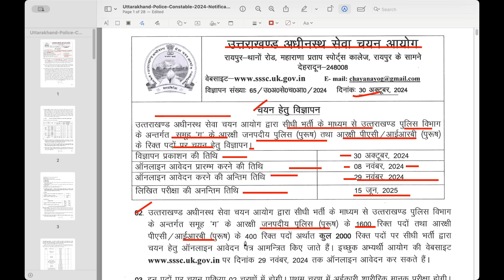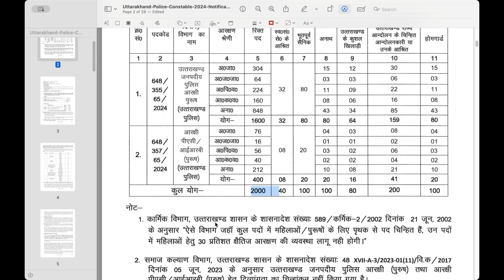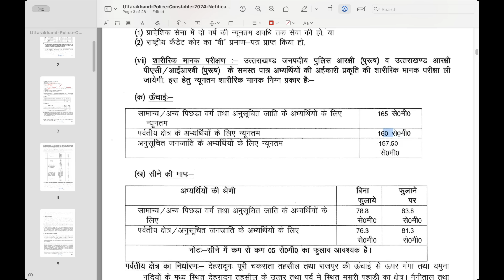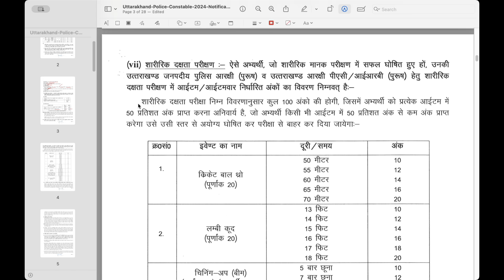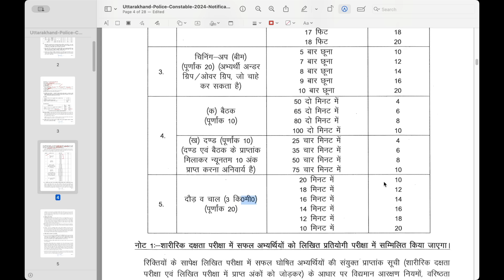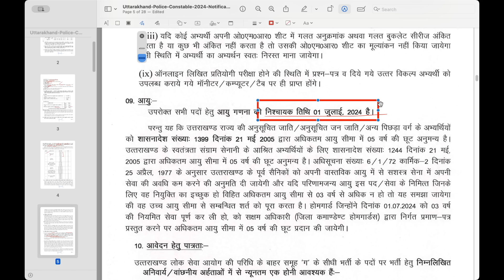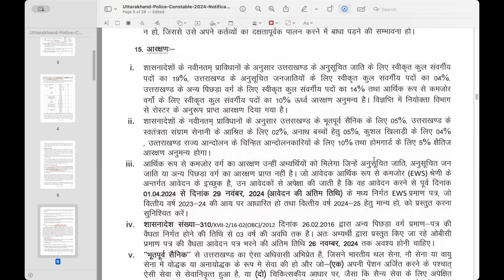Uttarakhand Police Constable Recruitment 2024 | UK Police Constable New Vacancy 2024 | Age, Syllabus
What is the new vacancy for SI in Ukpsc 2024?
Is there any Delhi police vacancy in 2024?
क्या 2024 में दिल्ली पुलिस की कोई वैकेंसी है?
Uttarakhand police 2000 new vacancy 2024 date
Uttarakhand police 2000 new vacancy 2024 last date
Uttarakhand police 2000 new vacancy 2024 apply online
Uttarakhand Police Bharti 2024
Uttarakhand Police Vacancy 2024 Last Date
Uttarakhand Police Bharti 2025
Uttarakhand Police Bharti 2024 Date
What is the age limit for police officers in the UK?
How can I join Uttarakhand police?
What is the age limit for Uttarakhand police sub inspector?
How can I become a police inspector in Uttarakhand?